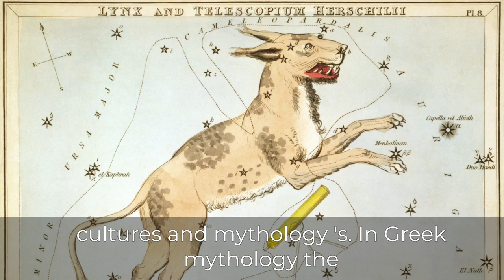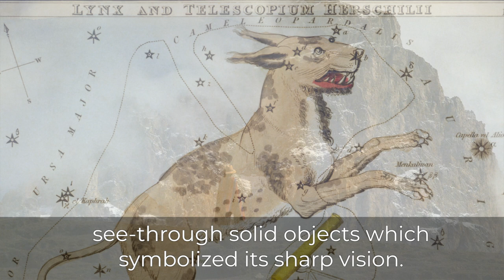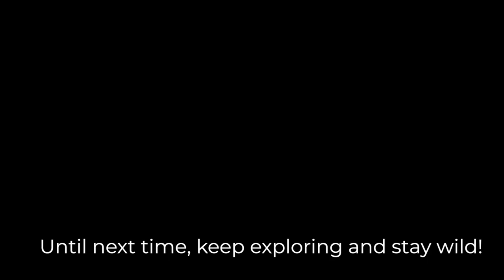10 Things No One Knows About the Lynx | Unveiling the Secrets of This Enigmatic Creature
Discover the fascinating world of the lynx with our eye-opening video! In "10 Things No One Knows About the Lynx," we delve deep into the enigmatic life of this elusive and mysterious feline. From its hidden habits to its remarkable adaptations, this captivating presentation will leave you in awe of one of nature's most enigmatic creatures.

🐾 Unravel the Secrets: Join us on a thrilling journey as we unveil lesser-known facts about the lynx, shedding light on its intriguing behavior and unique characteristics.

🐇 Hunting Techniques: Witness the astonishing hunting skills of the lynx, as it demonstrates cunning strategies and unparalleled precision in pursuit of its prey.

🌿 Conservation Efforts: Understand the current conservation challenges facing the lynx and the critical measures being taken to protect this majestic species.

🔎 Scientific Insights: Stay up-to-date with the latest scientific research and discoveries regarding the lynx, enhancing your understanding of this captivating creature.

Minute 2:53 picture of Sidney Hall - This image is available from the United States Library of Congress. Prints and Photographs divisionunder the digital ID.